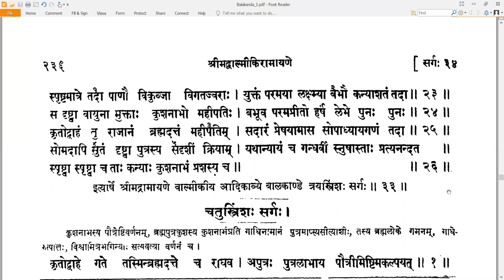33 Valmiki RamayaNam - वाल्मीकि रामायणम् - Balakandam बालकाण्डम् Sarga 33 सर्गः ३३